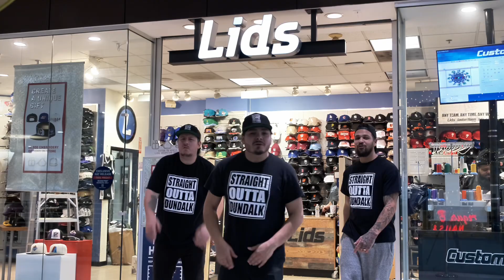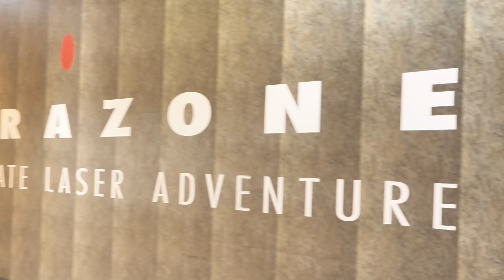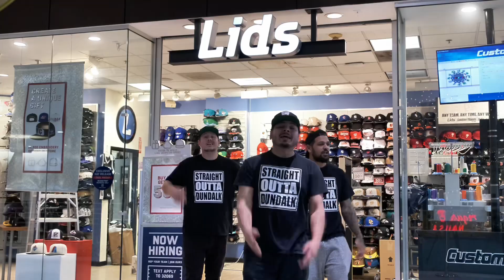Put On Remix ( Dundalk Version )